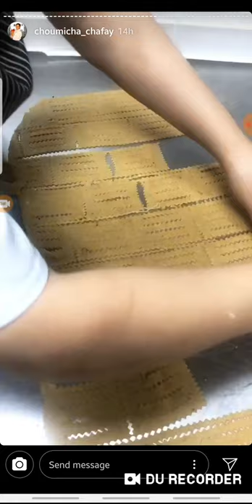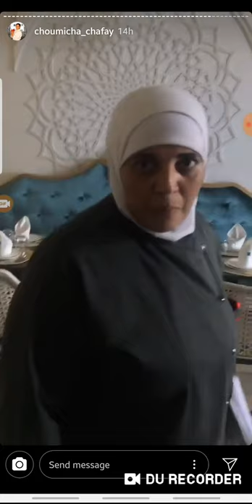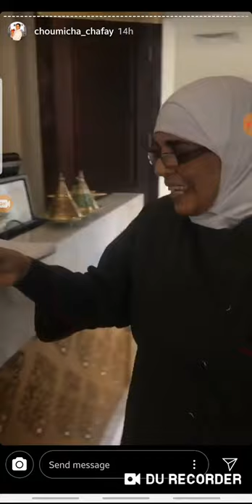من كواليس مطبخ مطعم باب منصور بدبي أسرار الأطباق من يد الطباخين المغاربة ** المخرقة**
من داخل وراء كواليس مطبخ مطعم باب منصور بدبي لصاحبته شوميسا الشيف. روعة الأطباق المغربية و استعدادات رمضان